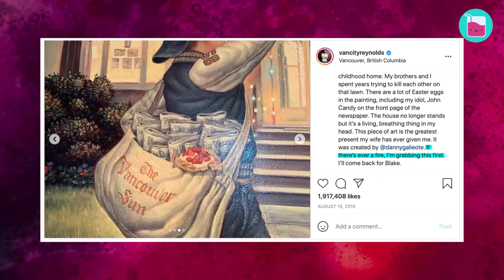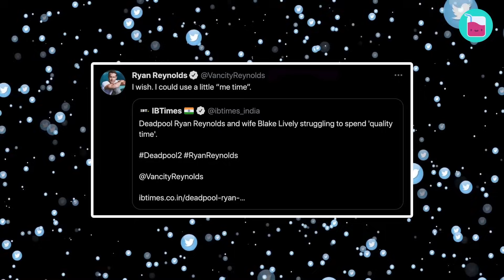Ryan Reynolds Admits He Begged Blake Lively To Sleep With Him | Rumour Juice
How did the captivating Ryan Reynolds and Blake Lively, the former Green Lantern co-stars, become real-life partners and one of our favourite celebrity couples? From roasting each other on social media to quiet evenings at home with their three bundles of joy, Blake and Ryan deserve a rom-com of their own.